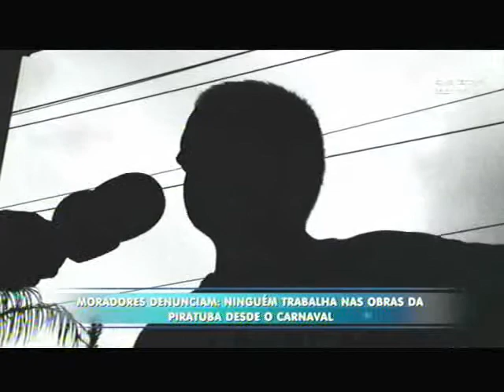Moradores denunciam: ninguém trabalha nas obras da rua Piratuba desde o Carnaval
O município nega que as obras de drenagem e pavimentação da rua Piratuba estejam paradas. Segundo a prefeitura, o projeto da rede pluvial foi refeito e por isso o prazo de conclusão acabou ampliado em cinco meses. E que desde janeiro, a empresa não teve tempo hábil para trabalhar por causa do mau tempo. Mas, os comerciantes já relatam até prejuízos e queda de clientes. Ninguém tem trabalhado por lá desde o Carnaval, segundo a população, que inclusive não está gostando nada de como está a situação da via. O Jornal do Meio-Dia foi lá conferir e ouvir os moradores.